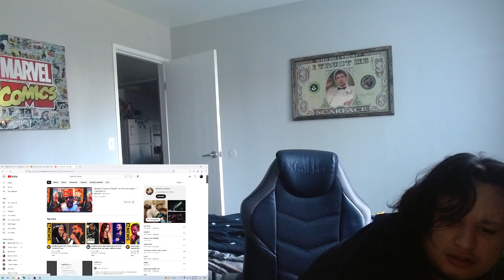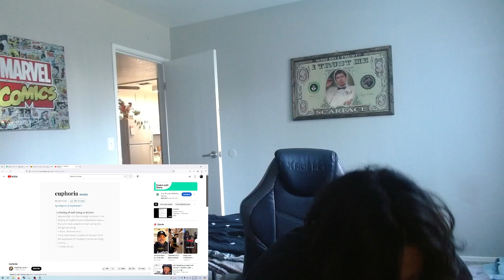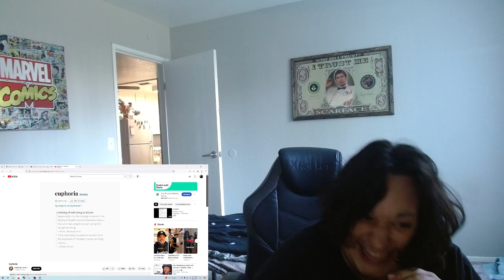KENDRICK 1 DRAKE 0 | euphoria (REACTION)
its actually kendrick 2 drake 0 now that i mention it